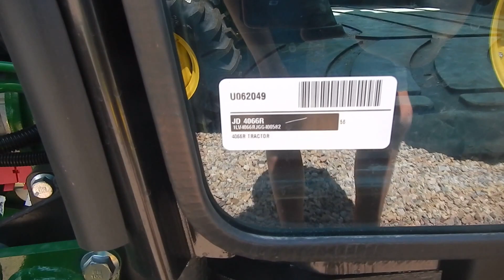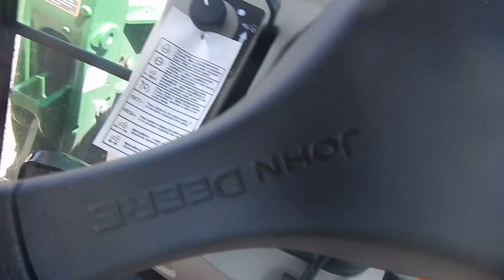John Deere 4066R